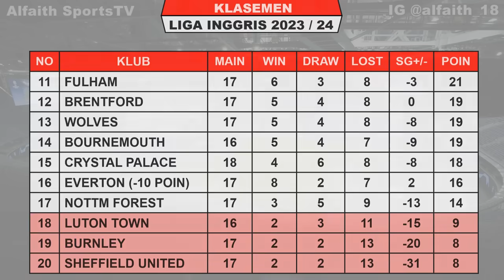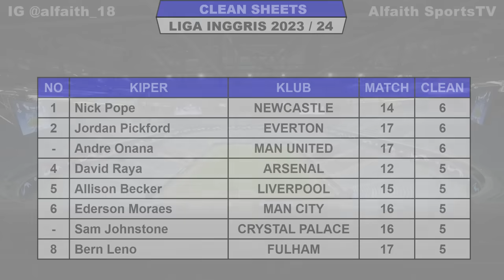Hasil Liga Inggris Tadi Malam ~ CRYSTAL PALACE vs BRIGHTON ~ EPL 2023 Pekan Ke 18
Hasil Crystal Palace vs Brighton
Jadwal Liverpool vs Arsenal

Jadwal Liga Inggris Pekan Ke 18 Sabtu 23 Desember 2023 Live Vidio / SCTV / MOJI
WEST HAM VS MANCHESTER UNITED

Jadwal Liga Inggris Pekan Ke 18 Minggu 24 Desember 2023 Live Vidio / SCTV / MOJI
WOLVES VS CHELSEA

TOP ASSIST

FANSPAGE FACEBOOK : Alfaith Sports
SUMBER / SOURCE : Premier League